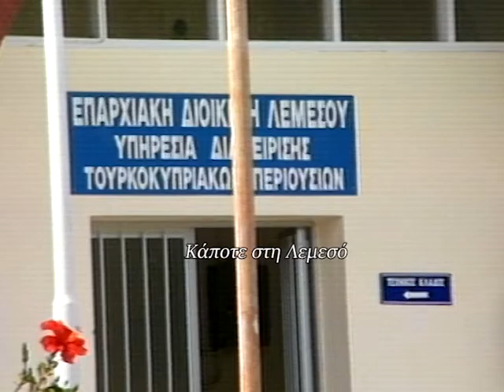Το κτήριο που στεγαζόταν η Υπηρεσία Διαχείρησης Τ/Κ Περιουσιών, πρώην νοσοκομείο στην Τ/Κ συνοικία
Το κτήριο που στεγαζόταν η Υπηρεσία Διαχείρησης Τ/Κ Περιουσιών, πρώην νοσοκομείο στην Τ/Κ συνοικία το 1996.
Κάμερα: Κλείτος Ερωτοκρίτου
Μοντάζ: Ανδρέας Μιχαηλίδης
Αρχείο: Videoscope studio